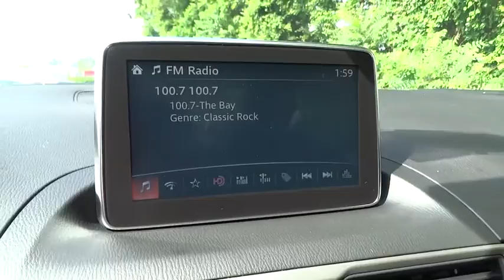2015 Mazda Mazda3 Bel Air, Baltimore, MD, York, PA F5222084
2015 Mazda Mazda3
2015 Mazda Mazda3 i Grand Touring - Stock#: F5222084 - VIN#: 3MZBM1W78FM222084

*Your additional costs are sales tax, tags and title fees for the state in which the vehicle will be registered, dealer processing fee ($299 Maryland), ($649 Virginia, North Carolina). Any accessories that either you add or are installed by us are additional. Any offers (etc) must be presented upon arrival and cannot be combined with any other offers (etc). Pricing subject to change. Prior sales excluded. See sales associate for details. Price includes: $500 - Customer Cash Support. Exp. 07/06, $750 - Customer Cash. Exp. 07/06SKYACTIV, NAVIGATION, BLUETOOTH, SUNROOF, 41 MPG Highway, SAT RADIO,